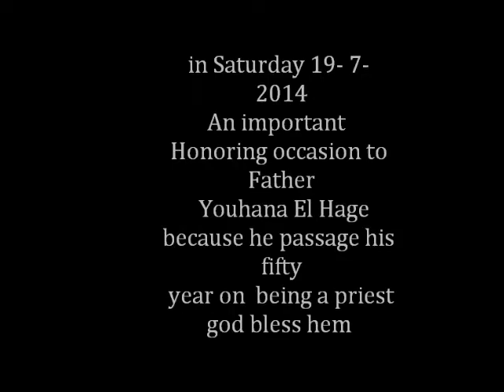L'artist Chaiben El Hajj presentation honoring portrait for father Youhana El Hajj.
Directer by the Fine Arts Artist: Chaiben el Hajj.
Photography by: Micha Lens.
Location : Sebhel Lebanon.
Oil painting professional.
L'Artist Chaiben El Hajj presentation honoring portrait for father Youhana El Hajj because he passage his fifty year on being a priest.
- my page on Facebook if you want to see my artworks and for your like just click on the